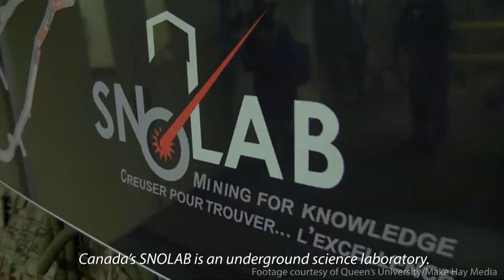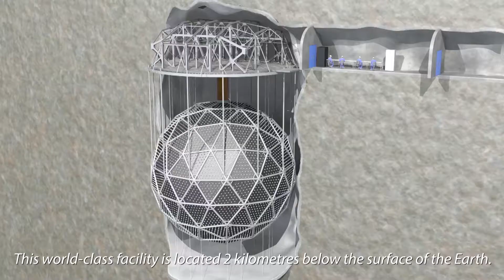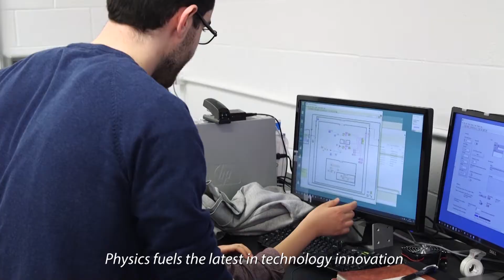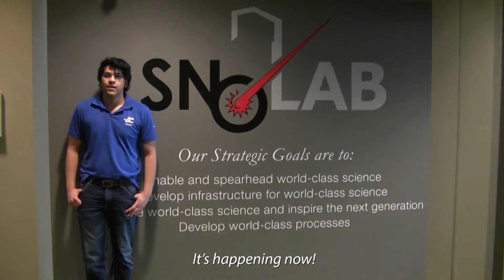The Arthur B. McDonald Canadian Astroparticle Physics Research Institute -ver2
Headquartered at Queen’s University in Kingston, Ontario, the institute came to fruition as a result of the $63.7 million investment the university received in 2016 from the Government of Canada’s Canada First Research Excellence Fund. (Close captions. June 28 , 2018)